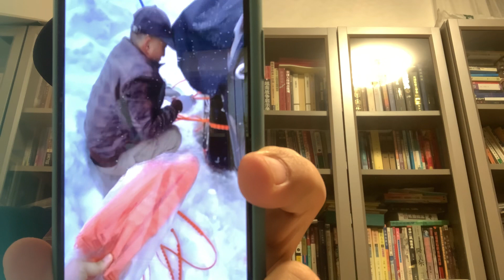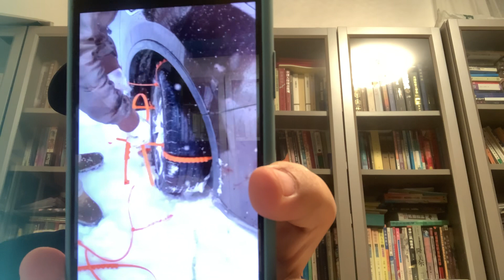谈谈中国🇨🇳的城管，中国🇨🇳的警察👮👮‍♀️👮‍♀️，中国🇨🇳的产品质量，趁着大门（国门）还勉勉强强开着一条缝儿，赶紧跑吧，颠儿吧，撒丫子狂奔吧，这是一个一丝一毫也不值得留恋的地方